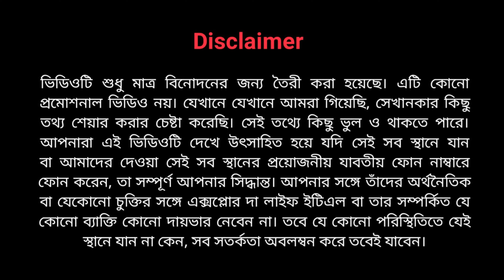Basistha Temple | Must visit place in Guwahati | offbeat place in Guwahati - Basistha Ashram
Located on Sandhyachal hill in south-east corner of Guwahati, Basistha Ashram is a popular tourism destination in terms of archaeology and spirituality.

Basistha Mandir | Offbeat place in Guwahati | Must visit place in Guwahati | Assam

Basistha Mandir located in South-East corner of Guwahati city. 12-14 kms away from Guwahati Railway Station and outskirt of Garbhanga Reserve Forest.

In this Ashram Basistha Muni, who was known to be one of the original Saptarishis led his life meditating on Lord Shiva.

Temple stands on bank of Mountain originates from hills of Meghalaya which in turn becomes river Basistha and Bharalu flow through Guwahati City.

If you want a combination of amazing natural beauty with an ancient, religious temple, then guys don’t miss this place.

If you are planning for a trip to Guwahati City, quickly add this place in your trip plan. Its really so relaxing.

In this video I have given detailed information about
1. how to reach with Location
2. Brief History of Basistha Mandir
3. Full view of the Temple with its amazing, eye soothing natural atmosphere.

IF YOU LIKE THE VLOG DON’T FORGET TO SHARE THE VIDEO WITH FRIENDS AND LET OTHERS ENJOY THE BEAUTY OF TRAVELLING.

○My Gears:
Action Camera Insta360 One RS
Tempered Glass Screen Protector for Insta360 ONE RS
insta360 Invisible Selfie Stick
4K Memory Card for Insta360
Carrying Case for Insta 360 One RS
Nikon DSLR
DSLR Lens Hood
DSLR Lens Filter 55 mm
Mobile phone
External SSD for Data Storage
Camera Backpack
Bluetooth Speaker
Power Bank
Tripod for Action Camera & Mobile
Rynox Saddle Bag
360 Degree Adjustable Mobile Phone Holder
LED Driving Full Black Fog Light